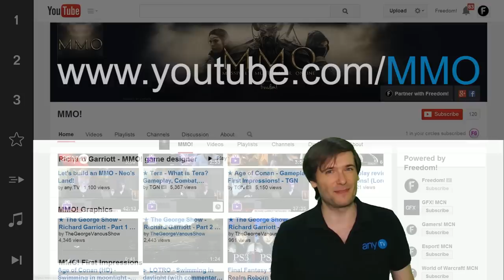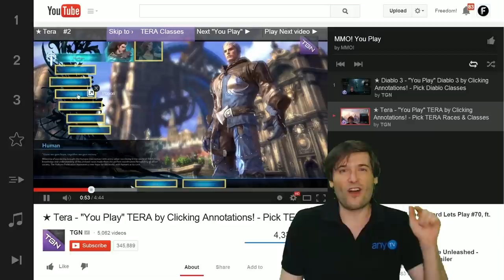Powered by Freedom!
is a dedicated gaming brand only for MMO games, powered by Freedom!

XSplit

Music

Discover any.TV!